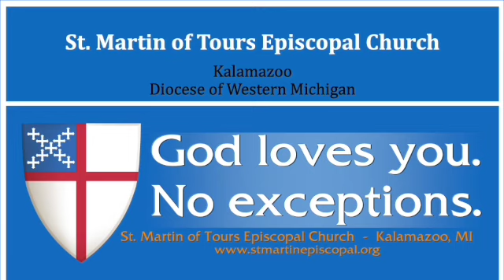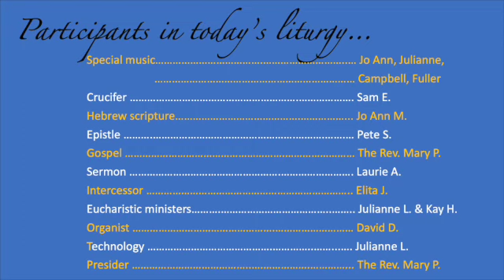Choral Holy Eucharist, Third Sunday in Lent, March 12, 2023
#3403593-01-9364